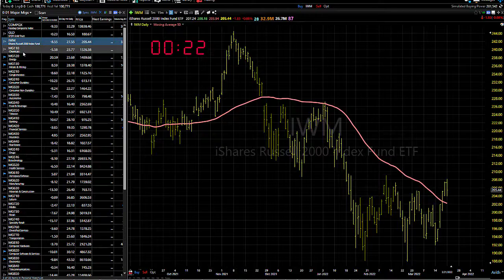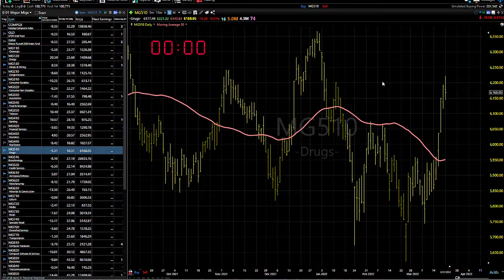03/22/22 Dave Landry's Market In A Minute-Continue To Do The Same Thing